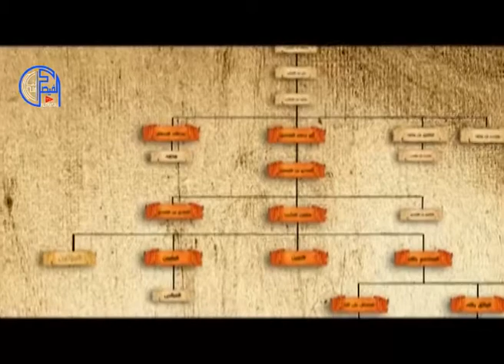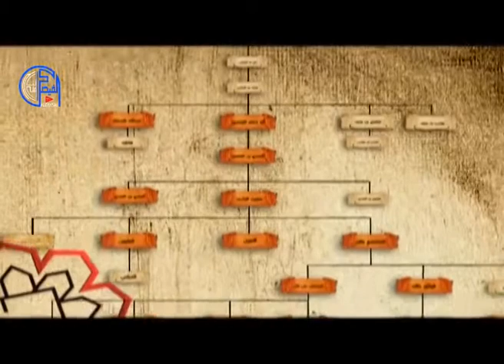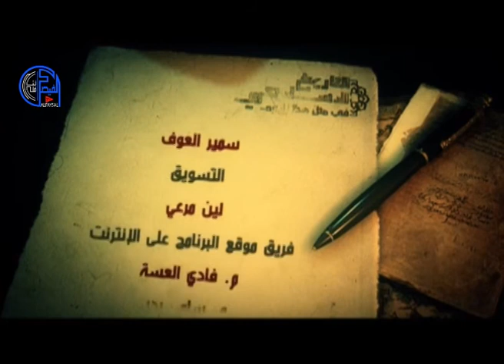التاريخ الأسلامي في مثل هذا اليوم 103